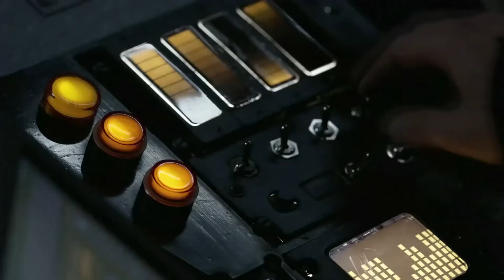tribute - the 100 (S1-S7)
ALERT SPOILER SEASON 7

I hope you enjoy the video, I just edit it, is not my song.

ALERTA DE SPOILER TEMPORADA 7

tributo a las muertes de The 100

espero que disfruten el video, solo lo edite, el sonido no es mio.